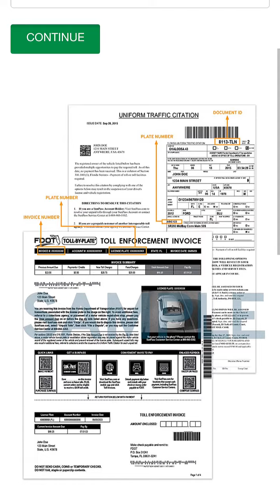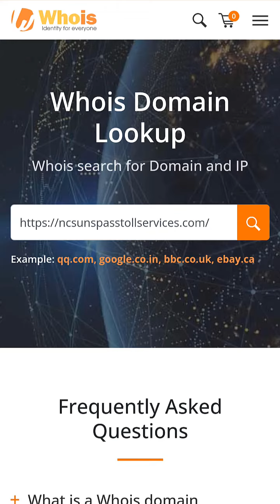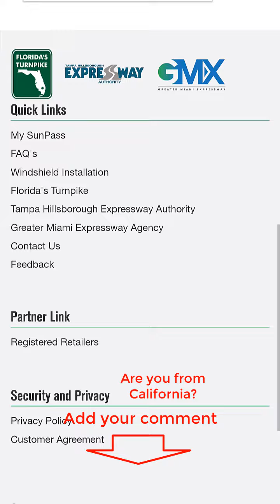California has Unpaid tolls on ncsunspasstollservices com text Message explained